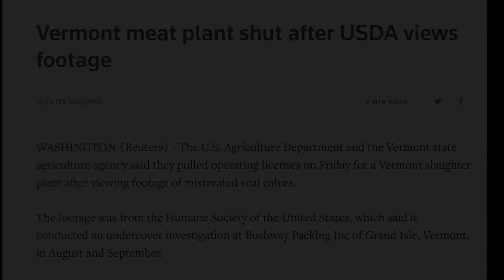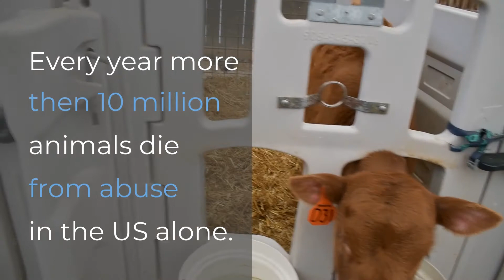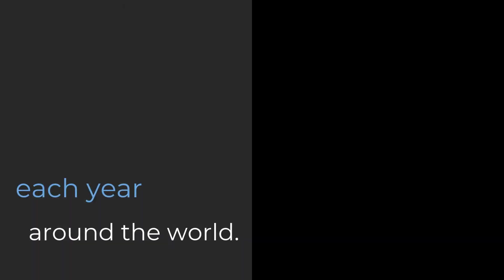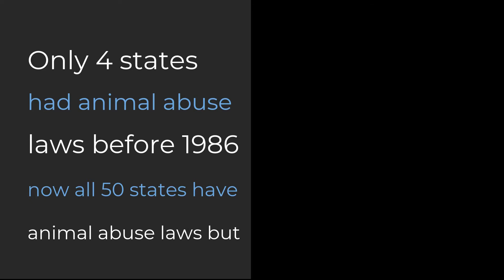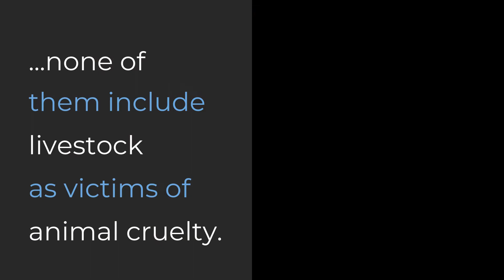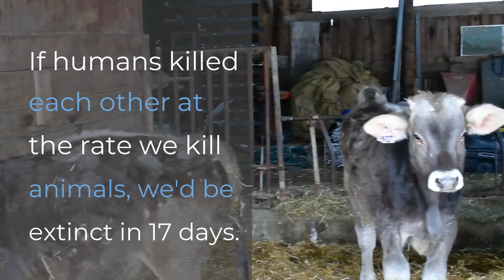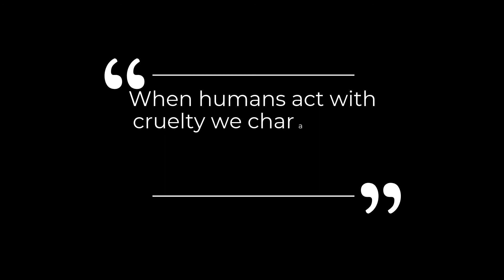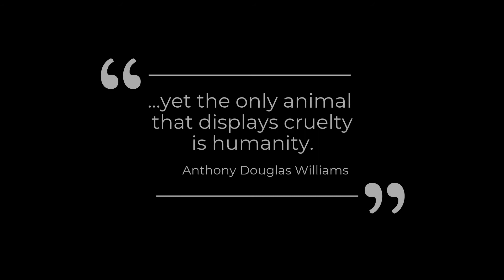"The Fight to End Suffering: The Unknown World of Animal Cruelty" by Sam Ashooh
Co-created by Sam Ashooh, Greta Walberg & Julia Walberg
Winner of the Compassion Award in the Middle School Category of the Freedom & Unity Youth Filmmaker Contest